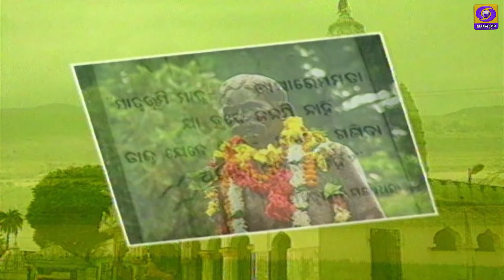Maa Ke Naam Ek Ped